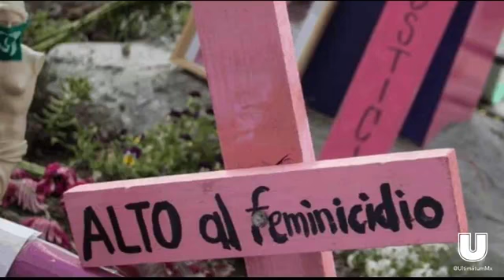Zona Millennials con Alondra Aguilar.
En el estudio: la abogada Gabriela Martínez hablándonos sobre “Feminicidios”.